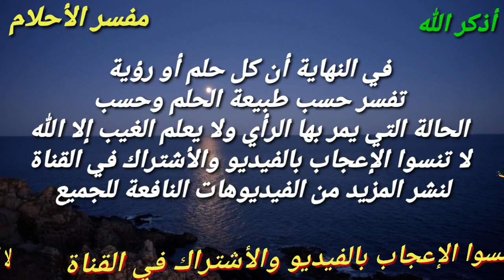5 حيوانات إن رأيتها في المنام فإنها تبشر بإقتراب الفرج وقدوم أخبار مفرحة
هذا الفيديو يتحدث عن أفضل رؤي  تبشر بقرب المال و الفرج والعوض من الله وزوال الهم اي كانت حالتك سواء فتاة عزباء او امراة متزوجه أو مطلقه أو رجل